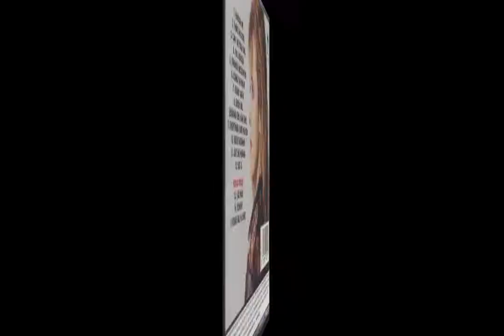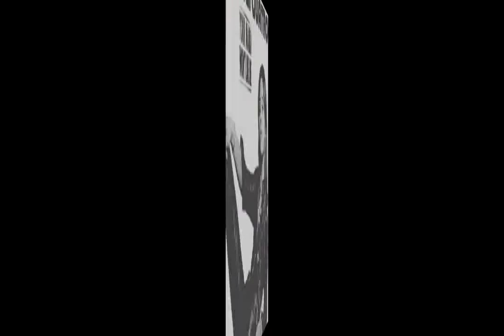Suzi Quatro - Klondyke Kate & Skin Tight Skin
Picture Montage of Suzi Quatro Albums & Singles...